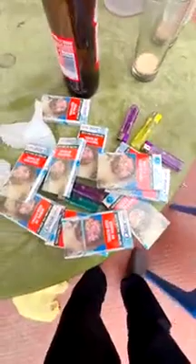Deepak kalal morning live